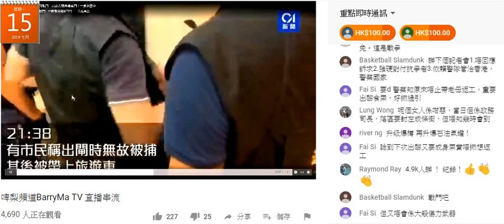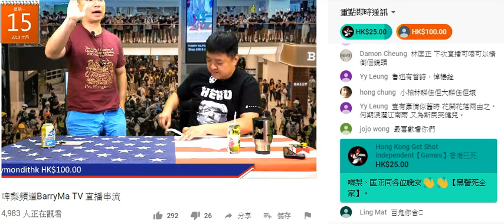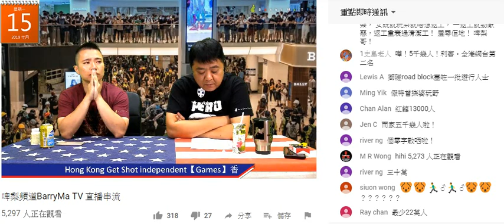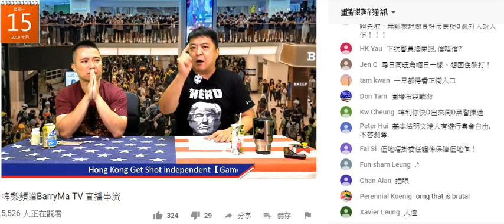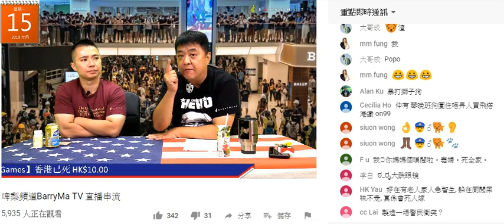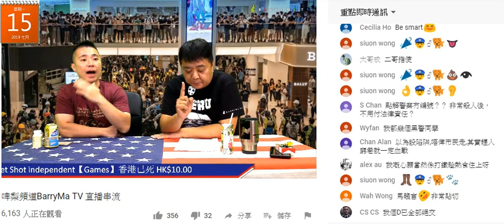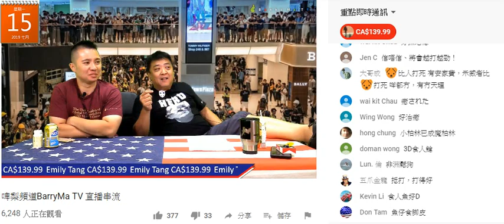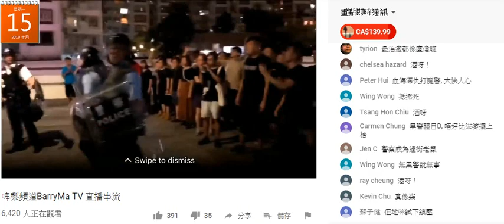啤梨晚報 2019-07-15b 撚屌馬健賢+廢撚柒閪蟲林匡正主吹